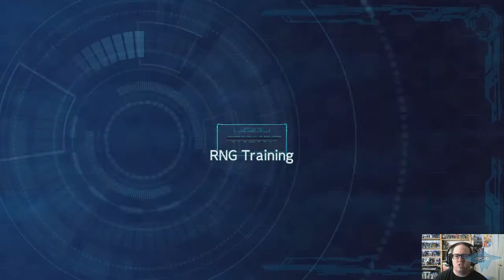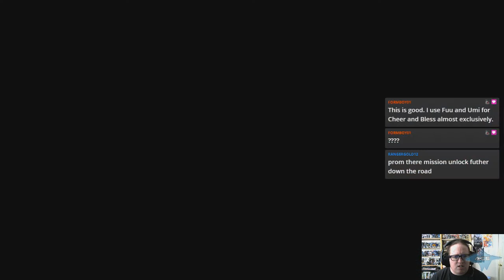Let's DLC Super Robot Wars 30 - Far From Tokyo (DLC) (30)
After 30 years and some 70+ titles across all forms, it's time for the next, hype installment of SUPER ROBOT WARS!  Join Zappa for commentary, voice acting, and MECHA HYPE!

SIEG ZEON!